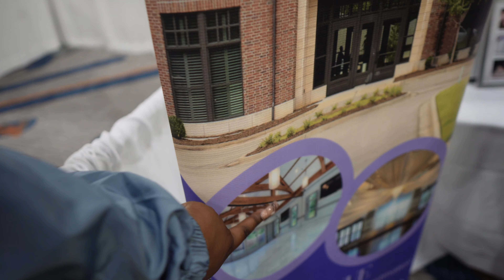VLOGMAS DAY 1 — CAKE TASTINGS + RAIDING B&BW + SHOE THIEVES + COMFORT FOOD | IAMASHLEYMONIQUE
Hey gworlfreeennnsss & bwoyfreeennssss!!! Welcome to day ONE of VLOGMAS! It's finally vlogmas season. I can't believe we're finally here. Here's VLOGMAS DAY ONE my loves!! We did some bridal things and hung with my people.